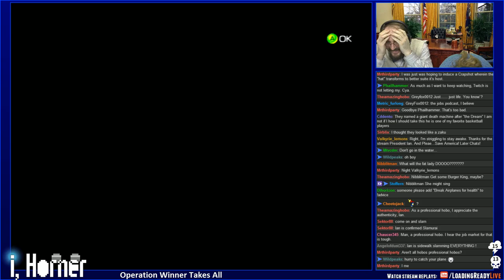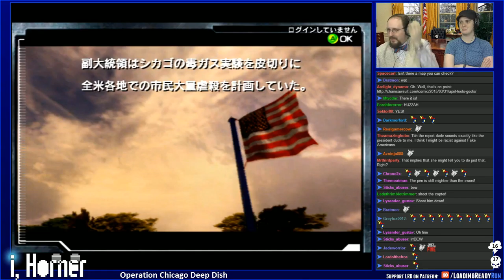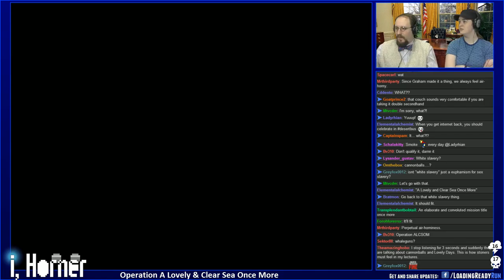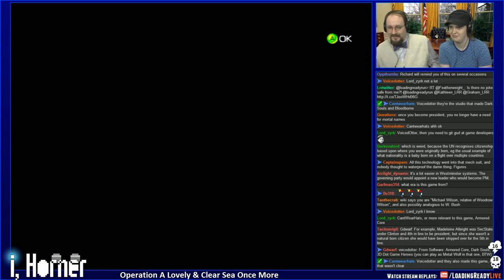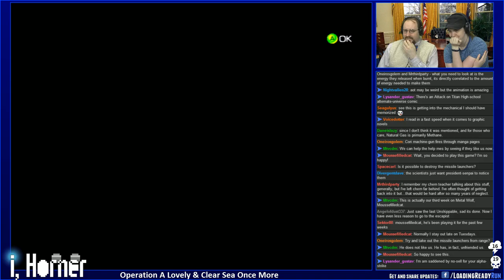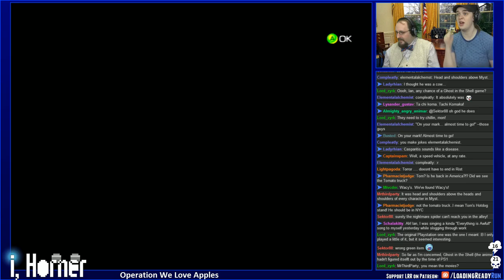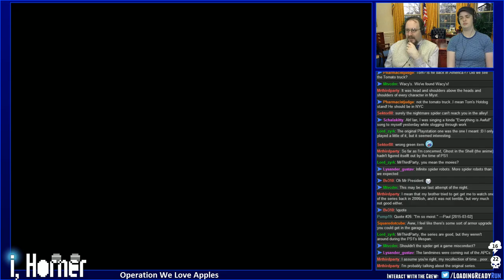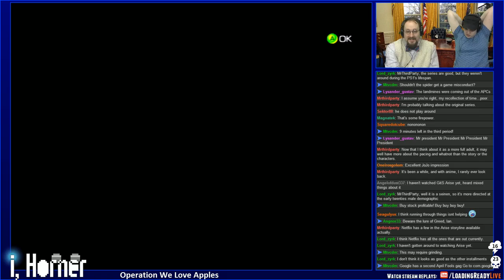i, Horner — Metal Wolf Chaos Ep3